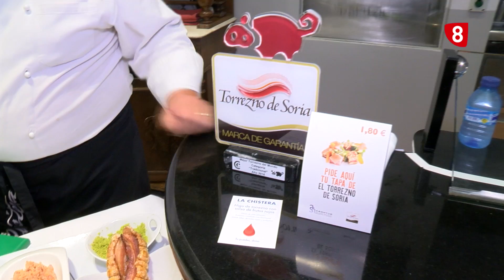Jornadas Gastronómicas del Torrezno de Soria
La televisión de Soria, La 8, les invita a descubrir algunas de las inovaciones gastronómicas realizadas con el popular Torrezno de Soria. Que se pudieron degustar durante las primeras jornadas del torrezno en los bares y establecimientos de Soria y provincia.